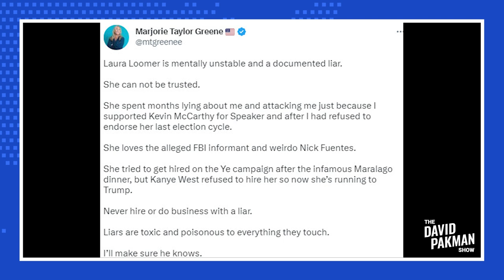Trump wants far-right lunatic Laura Loomer on campaign staff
-- Donald Trump is considering hiring right-wing lunatic Laura Loomer to his 2024 campaign staff

Leave a Voicemail Line: (219)-2DAVIDP